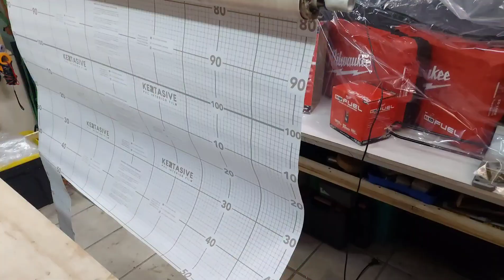PEMBUATAN MEJA KOMPUTER TEMA INDUSTRIAL-OTODIDAK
LINK PEMBELIAN TOTAL POWER TOOLS

Selamat datang di abang abangan channel, di video kali ini saya mencoba berbagi pengalaman dalam membuat meja komputer.
material yang di gunakan :
1. besi hollow 4 x 4 sebanyak 2 batang
2. besi hollow 2 X 2 sebanyak 1 Batang
3. 1 lembar papan block board ketebalan 18mm
4. kertasive panjang 2 meter
POWER TOOLS yang digunakan :
1. TRAFO LAS merk TOTAL
2. CIRCULAR SAW merk TOTAL
3. JIGSAW merk TOTAL
4. BOR 13MM merk TOTAL
5. mesin amplas merk  TOTAL
6. Kompresor dan spray gun

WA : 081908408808